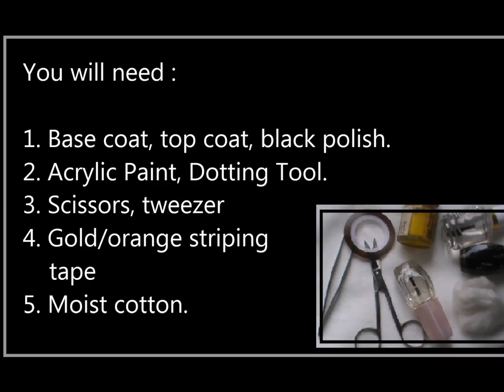Tutorial : Striping Tape Nail Art Designs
Hello!

In today's tutorial, I am going to how you how to do Striping Tape Nail Art Designs and you will find out just how easy it is to get this look done just right in a matter of no time at all!

(On this channel you will find fun fashion videos, mostly related to nails, beauty and clothing!)

If you recreate my designs, please share them with me on one of the social media platforms listed on my channel page!

This is so pleasant and dazzling and also so much fun to create as well on the nails to make them just stand out and simply look so pretty and grand as well. I have also done how it can be created for you to enjoy this style and flaunt this look so that this configuration with some particular thoughts in my psyche, The most imperative and irrefutably the most vital thing was first to do, and then we can create this style on our very own ways, and that is the way to be done and this is to make sure you have noted down all the steps and then you do this look.

Love
Prachi